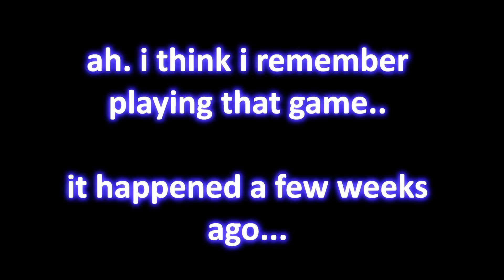Xploring Piggy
Piggy..
a horror game where you go through a storyline to find out what caused this apocalypse of zombified furry animals. :/
in this video, I play as Piggy TWICE and Oof alot of people.

Have any ideas for my next video? post your suggestions in the comments below and maybe you will have your suggestion featured in my next video!